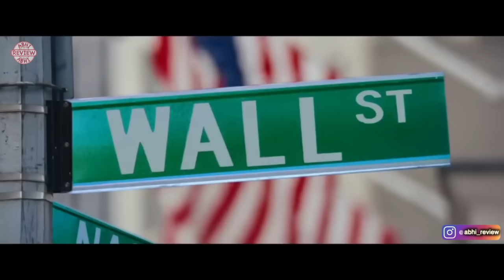Top 10 Best Hollywood Movies on YouTube, Amazon Prime, Netflix & Disney+ Hotstar (Part 6)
Few movies take the our conscious part at the end & leave us with multiple Questions. Such movies are called Movies Beyond Imagination.
Best Hollywood Movies Ever made.
For Complete List of Above Web Series / Movies, where can we See them in Hindi,Visit us on Instagram Id
Timestamps
0:00 - Intro
0:57 - Number 10
1:48 - Number 9
2:32 - Number 8
3:07 - Number 7
3:54 - Number 6
4:55 - Number 5
5:41 - Number 4
6:38 - Number 3
7:24 - Number 2
8:28 - Number 1

INDIAN MOVIES BEYOND IMAGINATION SERIES:
Around the World on Amazon Prime, Netflix, Disney+ Hotstar & YouTube: